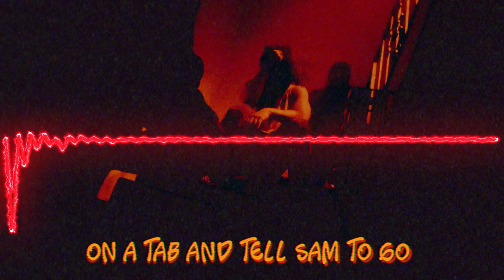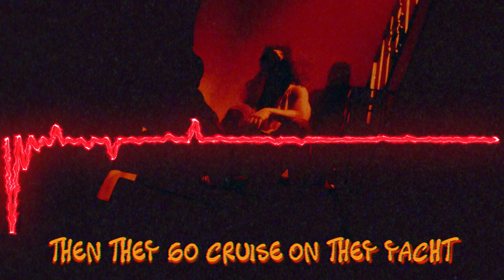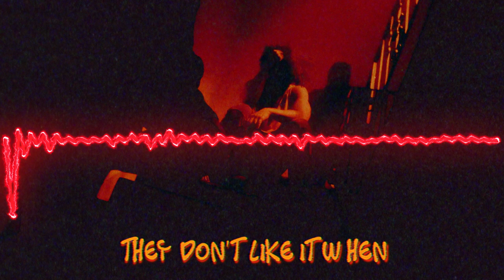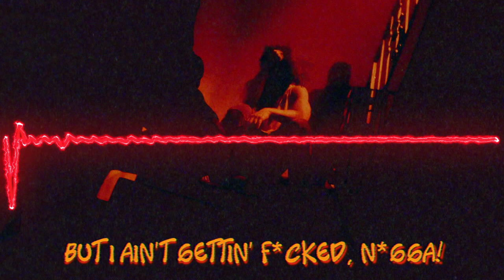RUN IT UP! (Lyric Video)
The full official music video was restricted by YouTube. They don't want the People to see the movement!

"They put all their debt on a tab and tell [Uncle] Sam to go run it up!
Throw me in dirt in the rain and then scoff at the mud on us, nahhh"

This is not about promoting violence--Atlas wants to see no violence or destruction, but unfortunately this is our current reality because, as Dr. King once said, "a riot is the language of the unheard"... We have been silenced and unheard... Run It Up--and the entire Summer of 2020--is about holding the powers at be accountable for the promises of justice and equity as they so often promise. They put it off so much, it's like they're running up a credit card bill that they have no intention of paying... The People are tired, and they've come to collect in Summer 2020.